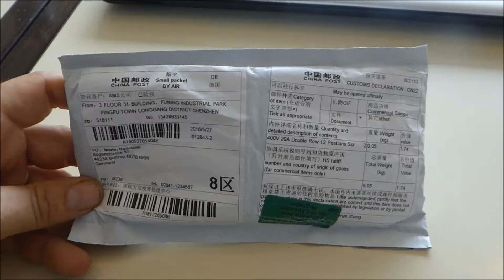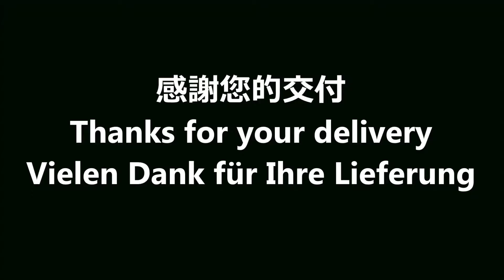Unboxing Lüsterklemmen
Lüsterklemmen